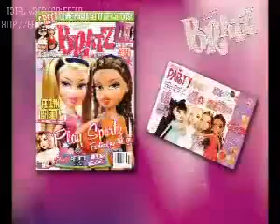KREISEL...Bratz The Movie #35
¿Te gustó? Cómpralo en MercadoLibre.